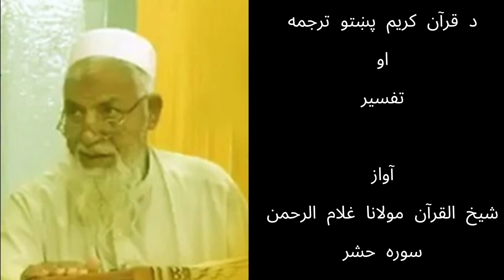Surah Hashar Mawlana Ghulam Rahman _شیخ القرآن مولانا غلام الرحمن سوره حشر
دا په پښتو ژبه تر ټولو نایابه تفسیر شریف دی. خپله یې هم واورئ او له نورو سره یې هم شریک کړئ.